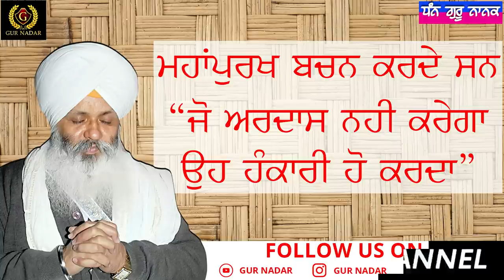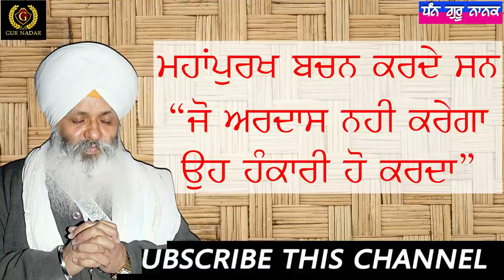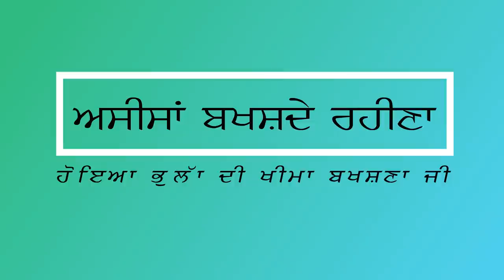Mahapurkh Bachan Karde sn, "Jo Ardaas Nahi Karega, Oh Hankaari Ho Sakda" __ Bhai Guriqbal Singh Ji